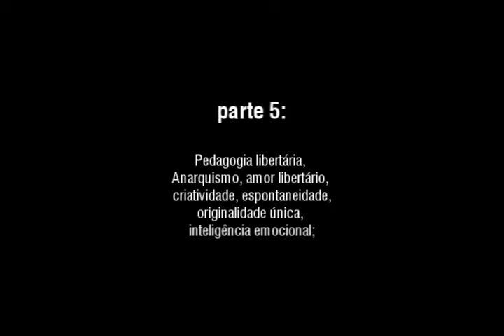Roberto Freire - parte 5/7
Pedagogia libertária, Anarquismo, amor libertário, criatividade, espontaneidade, originalidade, inteligencia emocional.